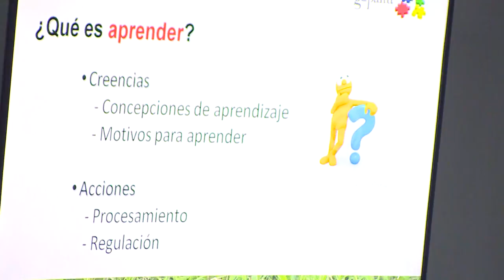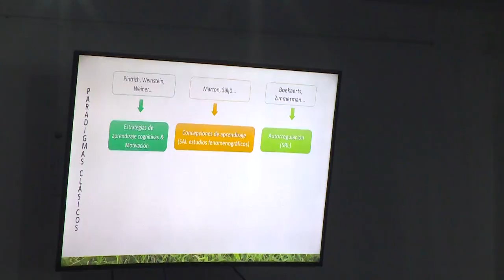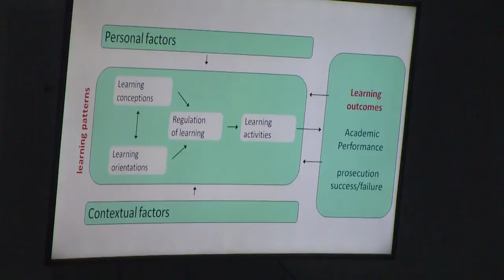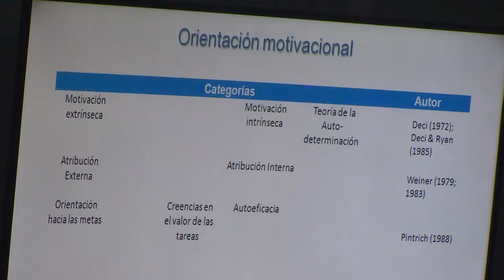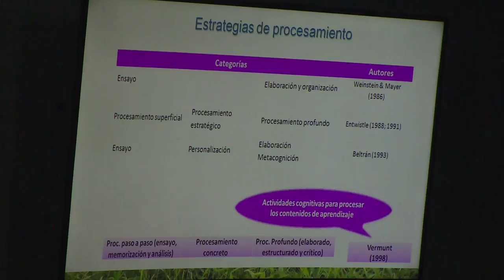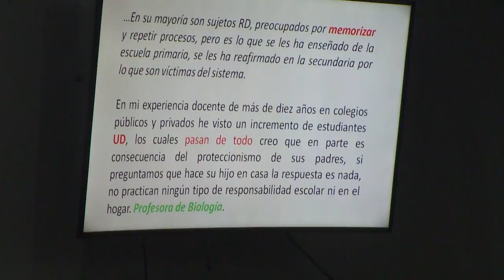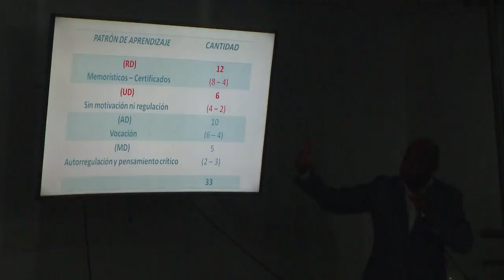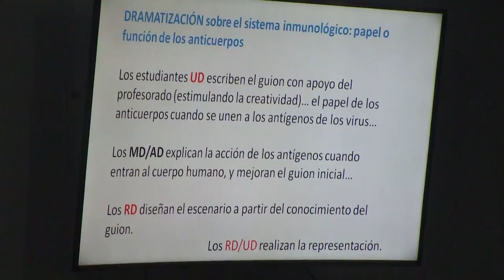Patrones de aprendizaje: Modelo teórico y acciones formativas.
Cátedra Doctoral:
Patrones de aprendizaje: Modelo teórico y acciones formativas en el aprendizaje de las ciencias.

Conferencista: Reinaldo Martínez Fernández